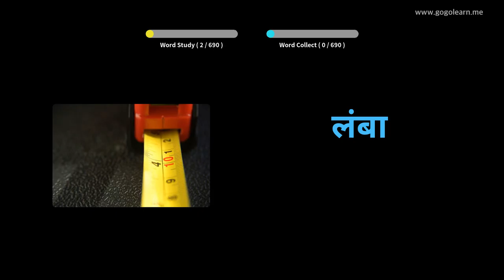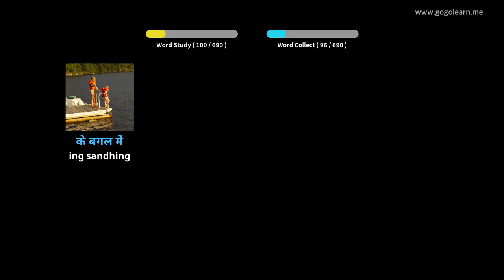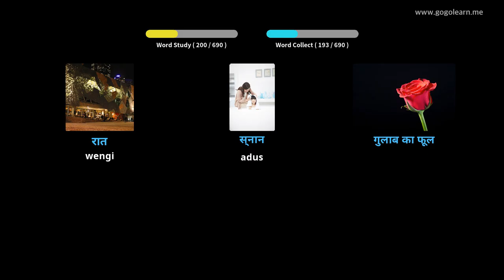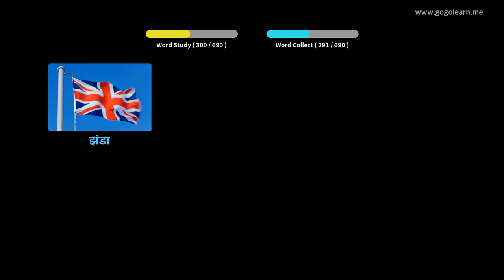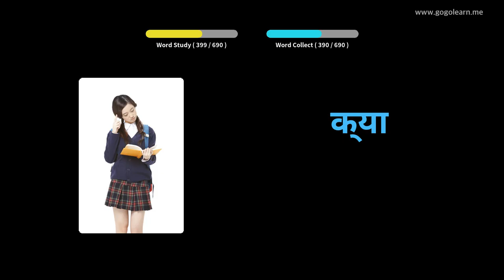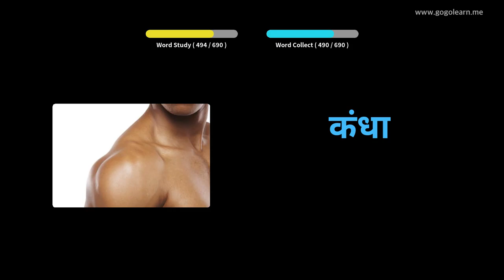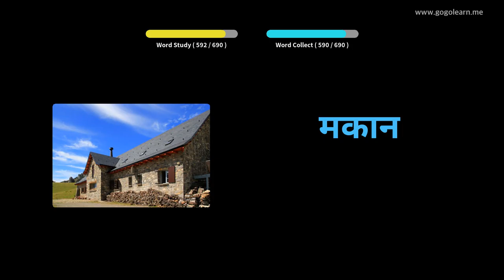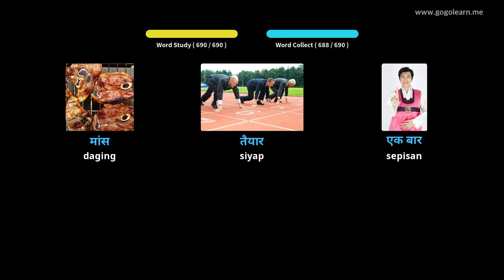Bocah-bocah kosakata Hindi | Golearn